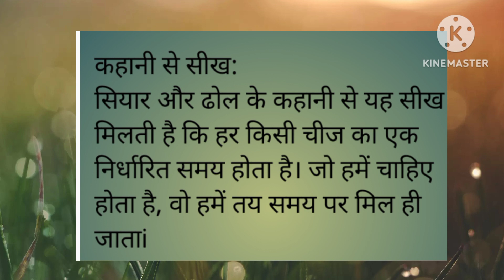शियार ओर ढोल की कहानी!fox or drum ki story! happy short channel